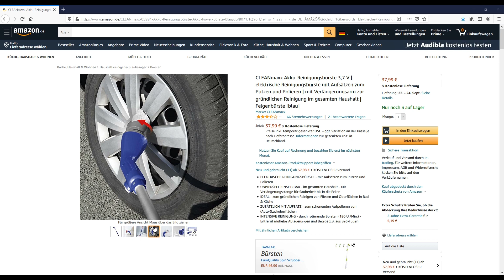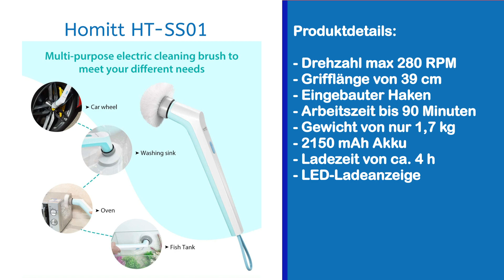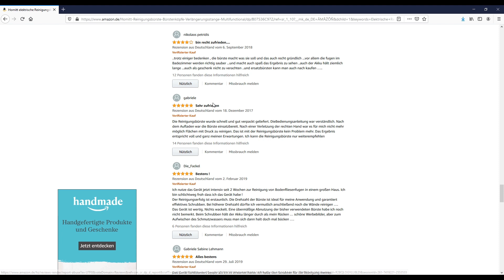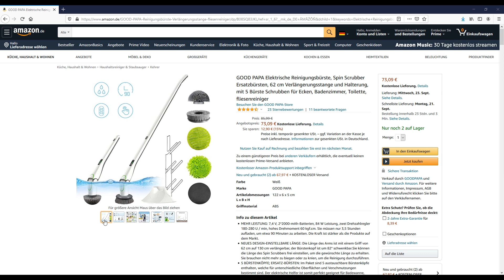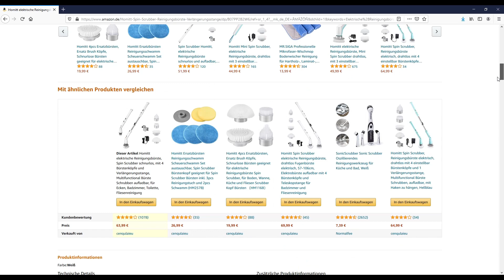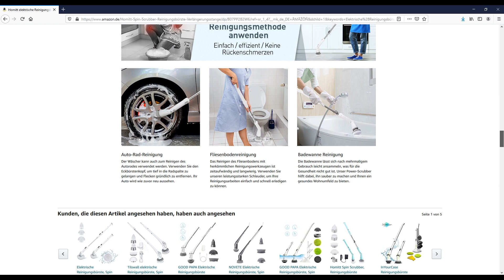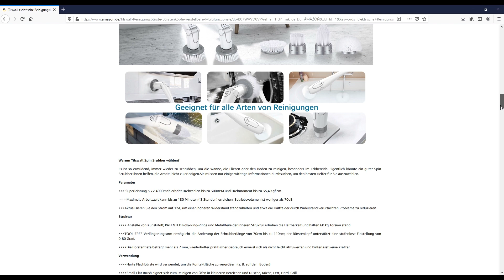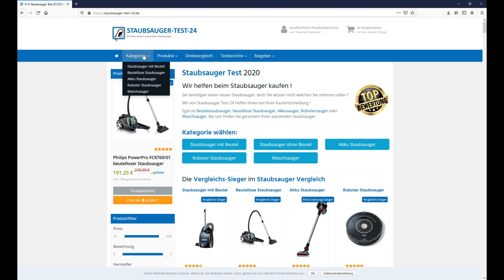Die besten elektrischen Reinigungsbürsten (TOP 5) 2024 🥇 Testsieger im Vergleich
🔥 Platz 1 (Tilswall QXJ-M1) ᐅᐅ
🔥 Platz 2 (DECMAY Spin Scrubber) ᐅᐅ
🔥 Platz 3 (GOOD PAPA Spin Scrubber) ᐅᐅ
🔥 Platz 4 (ZHENREN Spin Scrubber) ᐅᐅ
🔥 Platz 5 (CLEANmaxx Reinigungsbürste) ᐅᐅ

INFO: Die Reihenfolge hat sich geändert, da neue Produkte hinzukamen (Stand 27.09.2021)

Hallo Zusammen,

in diesem Video wollen wir von euch mal die beliebtesten elektrischen Reinigungsbürsten vorstellen, welche unserer Meinung nach aktuell auf dem Markt die Besten sind. Dazu haben wir uns wieder viele Tests angeschaut, in welchen die einzelnen Modelle mit einander verglichen wurden. Daraus haben wir dann diesen kurzen und aussagekräftigen Vergleich erstellt.

Mit dabei in diesem Vergleich der besten und beliebtesten elektrischen Reinigungsbürsten sind bekannte Marke wie Homitt, Tiswall oder CLEANmaxx. Dennoch können im Vergleich und auch in diversen Tests elektrische Reinigungsbürsten punkte, welche von nicht so bekannten Herstellern stammen. Diese günstigen Reinigungsbürsten bieten dabei meist das beste Preis-Leistungs-Verhältnis und können auch bei der Laufzeit punkten.

Doch wann eignet sich eigentlich eine elektrische Reinigungsbürste?

Eine elektrische Reinigungsbürste ist besonders dann gefragt, wenn starke Verschmutzungen vorhanden sind. Dies ist zum Beispiel oft am Boden im Eingangsbereich der Fall oder an Wänden im Außenbereich. Die elektrische Reinigungsbürste kann dabei sehr viel Arbeit abnehmen, weil diese konzentriert den Schmutz entfernt. Teilweise sogar mit unterschiedlichen Bürsten.

Die meisten elektrischen Reinigungsbürsten sind dabei mit einem Akku ausgestattet. Dadurch sind diese beinahe überall zu verwende. Selbst im Gartenhaus oder auf dem Segelboot.

Dank der mittlerweile sehr guten Akkulaufzeit bei vielen Modellen, können diese sogar mit den passenden Aufsätzen und Erweiterungen ganze Räume reinigen. Insbesondere die Tilswall QXJ-M1 elektrische Reinigungsbürste hat sich dabei als Vergleichssieger heraus kristallisiert und punktet mit einem sehr guten Preis und einer tollen Akkulaufzeit.

Damit Ihr euch nun die Mühe sparen könnt, euch lange und ausführlich nach einer passenden elektrischen Reinigungsbürste umzusehen, haben wir für euch in diesem Video die 5 beliebtesten und besten elektrischen Reinigungsbürsten zusammengefasst, welche zudem auch noch sehr günstig sind.

Mit dabei sind folgende elektrische Reinigungsbürsten:

Tilswall QXJ-M1 elektrische Reinigungsbürste
Homitt HM115C Elektrische Reinigungsbürste
GOOD PAPA Spin Scrubber
Homitt HT-SS01 Elektrische Reinigungsbürste
CLEANmaxx Akku-Reinigungsbürste

All diese elektrischen Reinigungsbürsten bieten ein sehr gutes Preis-Leistungs-Verhältnis und eigenen sich ideal für den Haushalt oder den mobilen Einsatz.

Mehr dazu gibt es aber nun jetzt im Video zu den besten 5 (TOP 5) elektrischen Reinigungsbürsten im direkten Vergleich.

* Afilliate-Links